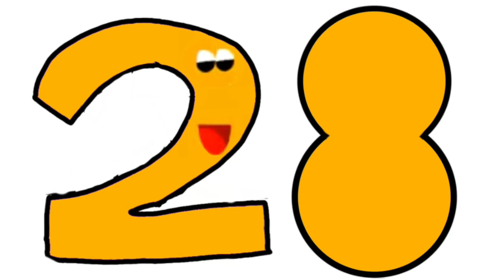Number lore but they speak (wt#)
Credit by: @KingSusiePenOfficial